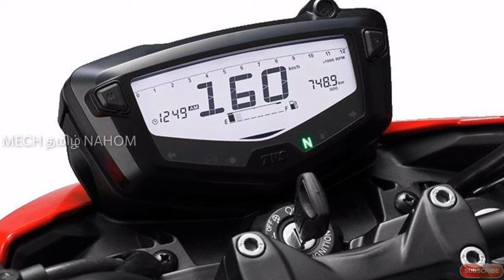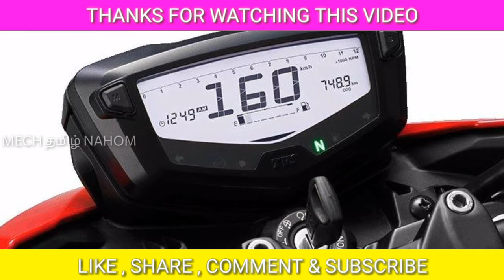2020 tvs apache rtr 200 4v comes with Bluetooth instrumental console | தமிழில் | Mech Tamil Nahom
All new tvs Apache rtr 200 4v coming with Bluetooth instrumental console for 2020 year update and this video will be explained in Tamil language and thank you for watching this video

2020 tvs apache rtr 200 4v comes with Bluetooth instrumental console | தமிழில் | Mech Tamil Nahom